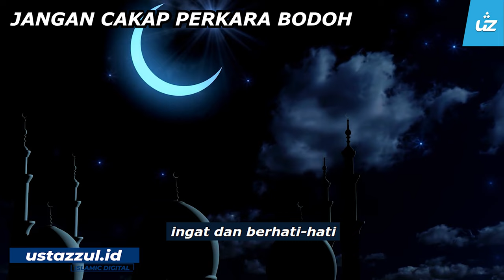JANGAN BAGI ISLAM NAMPAK BODOH - Ustaz Pro